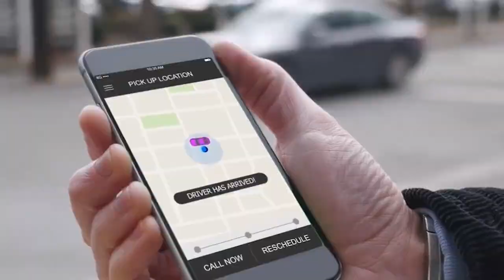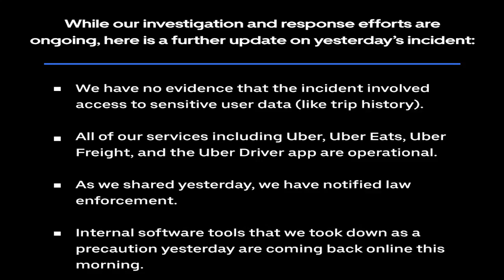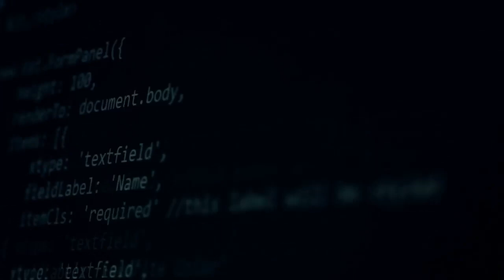اختراق شركة اوبر من مراهق ١٨ سنة وسرقة بيانات هامة .الهاكر قدر يخدع احد المهندسين واخترق الشركة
مفاجأة من العيار الثقيل اختراق شركة أوبر Uber# من هاكر مراهق عمرة ١٨ سنة والمفاجاة الاكبر ان الاختراق تم بسبب أحد المهندسين العاملين بالشركة عن طريق الهندسة الاجتماعية بس ياترى الهاكر قدر يخترق الشركة ازاى ده اللى هنعرفه فى الحلقة دى حصريا